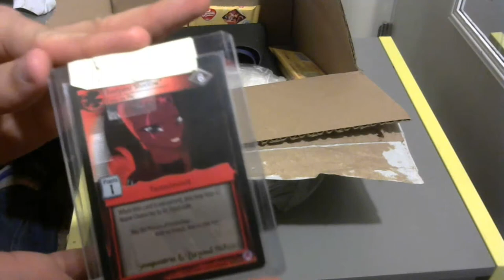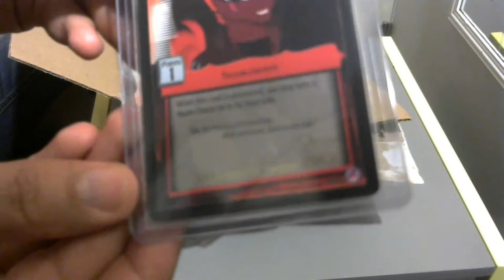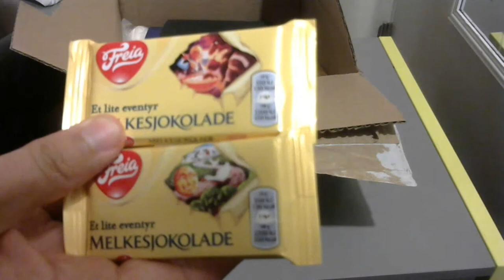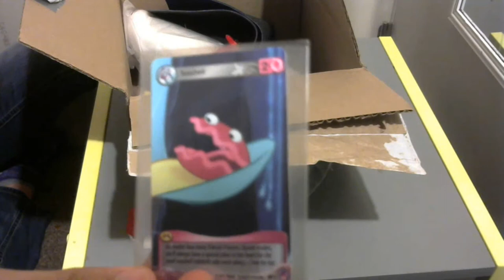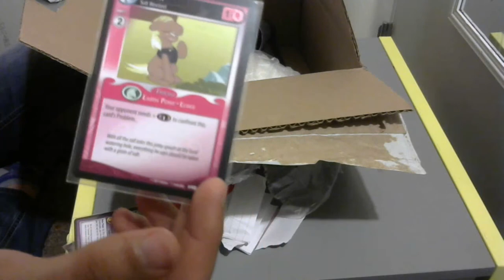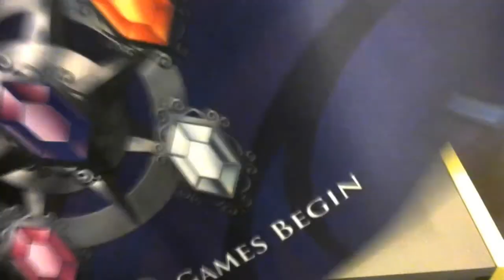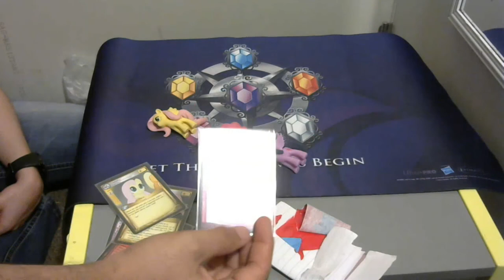Fan Unboxing ~ Kriz iz Bezt Fan Edition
Thanks again Kriz!